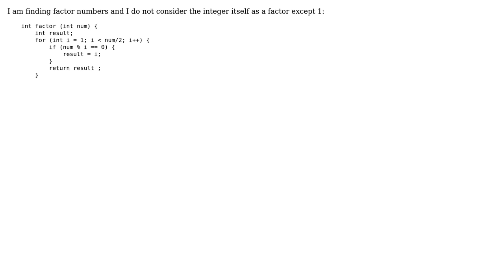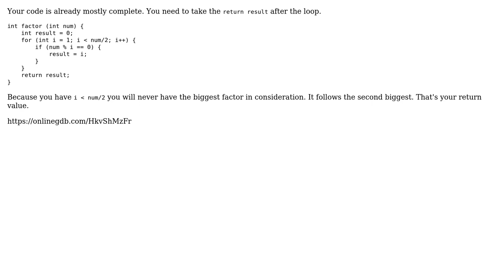Need to find second largest factor number without using array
With thanks & praise to God, and with thanks to the many people who have made this project possible! | Content (except music & images) licensed under CC BY-SA | Music | Images & others | With thanks to user Stella Jin user DJ MacHack and the Stack Exchange Network Trademarks are property of their respective owners. You are responsible for your own actions.